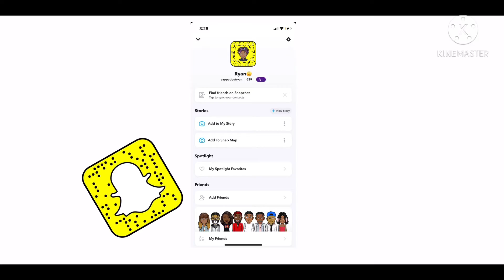TEKASHI 6IX9INE🤡 RESPONDS TO MONEY PUT ON HIS HEAD | TALKS TO TOOKA’S MOM REACTION‼️